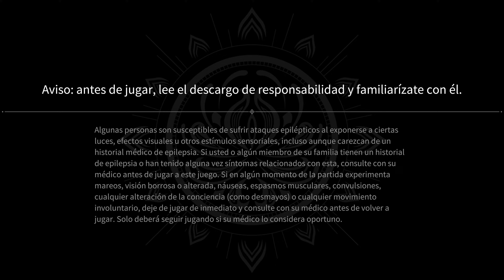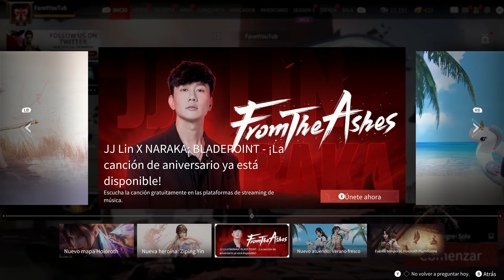A si es LA NUEVA TEMPORADA en NARAKA: BLADEPOINT en XBOX SERIES X con XBOX GAMEPASS en 4K UHDR10.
- Me ayudas mucho y es *GRATIS*😀 y Apóyame como Creador de Contenido FORTNITE con el Código: Fanet

Si en dado caso leíste esto y ocupas mas redes sociales que YouTube, por aquí te dejo las mías como ID: Watchfanet o @Fanet The Creator 🗸  por si gustas pasarte y ver nuestro trabajo que hacemos día a día de manera única y original y de alta calidad para ti como usuario y seguidor de este canal 🔥

                             ¡Sígueme Aquí!

Y si eres nuevo y no sabias que es NARAKA: BLADEPOINT aquí te dejo este pequeño resumen del juego:

Naraka: Bladepoint es un juego de acción y aventura de batalla real desarrollado por 24 Entertainment y publicado por NetEase Games Montreal. Es un juego de batalla real en el que hasta 60 jugadores luchan entre sí para ser el último en pie.

Mi vídeo también responde a las siguientes búsquedas en YouTube:

NARAKA: BLADEPOINT - LlEGO A GAME PASS ¿Cómo empezar?
NARAKA: BLADEPOINT - COMO TENER EL PASE DE BATALLA GRATIS
NARAKA: BLADEPOINT - PORQUE ES EL MEJOR JUEGO DEL AÑO
NARAKA: BLADEPOINT - CON 1GB DE INTERNET Y PING DE 1
NARAKA: BLADEPOINT - MEJOR CONFIGURASION DE VIDEO Y JUEGO
NARAKA: BLADEPOINT - GAMEPLAY FANET THE CREATOR

🔴 NARAKA: BLADEPOINT - ORO GRATIS -  CAMPAÑA - MULTIJUGADOR - NUEVOS PERSONAJES - GAMEPLAY
Nueva temporada NARAKA: BLADEPOINT

Todo lo que copies y pegues de aquí por lo menos ten la dignidad de darnos derechos en tu canal, ya que toda esta descripción la escribimos a mano no fue un copia y pega nada mas, así que si no quieres que te hagan lo mismo, trabaja honesto y transparente y has que te cuesten las cosas con el sudor de tu frente o de donde sea por favor.

                       ⓒ Fanet The Creator